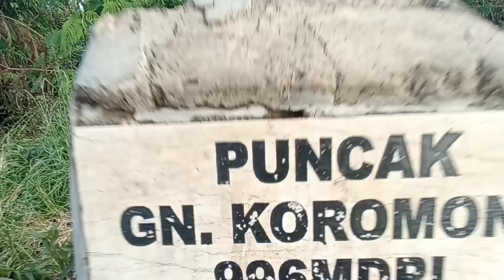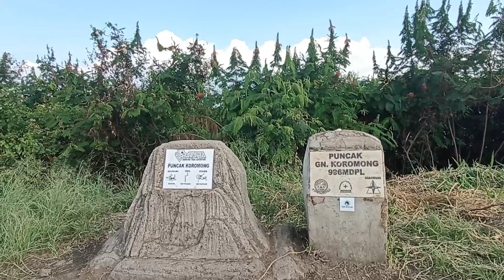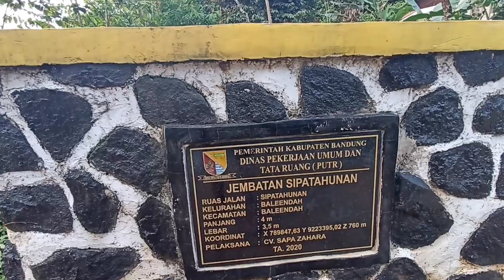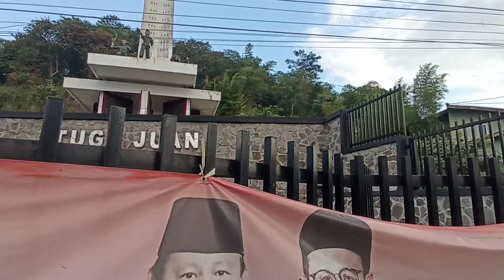Trail run gunung koromong via tugu juang baleendah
Fun run di gunung koromong, naik lewat tugu juang baleendah turun lewat situs situ sipatahunan balik lagi ke tugu juang baleendah

Distance : 6,19 km
Elev Gain : 441 m
Duration : 1h 26m

*suara asli di gunung koromong